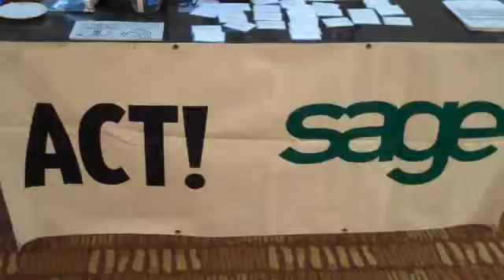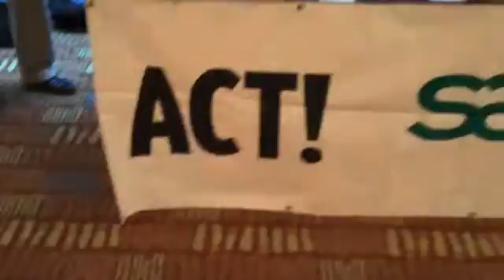ACT! 2011 Roadshow Orlando FL - 10/21/10